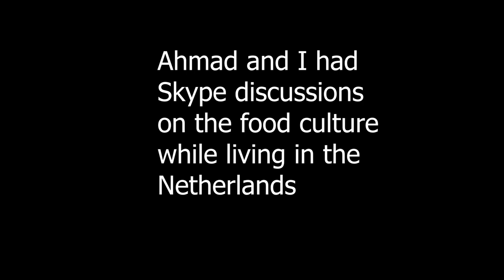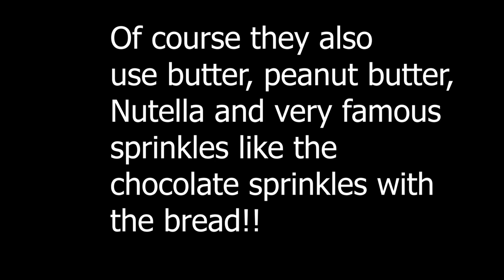Is there any Dutch food culture in Netherlands 🇳🇱 ?!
Vlog 118 explains the non-existent Dutch food culture in the Netherlands based on my experience coming from India! Most of the Dutch food is composed of cold meals like some salads, raw spinach, bread and cheese and it is the reality. But, nowadays you can see a lot of variety with the influx of hot foods from different regions especially Asian food and cuisines! This discussion is a Skype call with one of my subscribers from India, Ahmad. The Quora Blog to help the incoming Masters, Bachelors and PhD students and internationals to the Netherlands